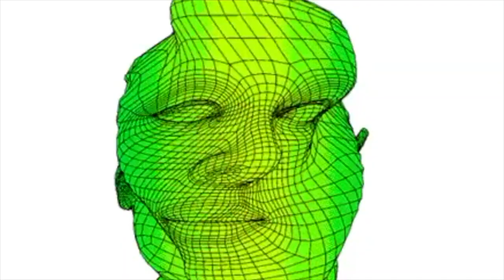EL TOPORRETO EN PANDEMIA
¿Qué misterios descubrirán los alumnos y alumnas de ESTALMAT CV ?